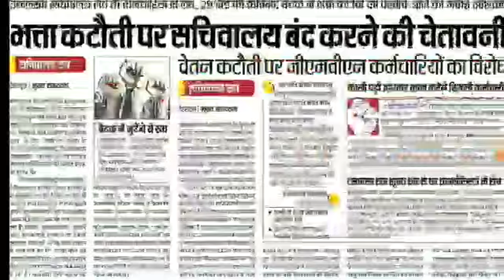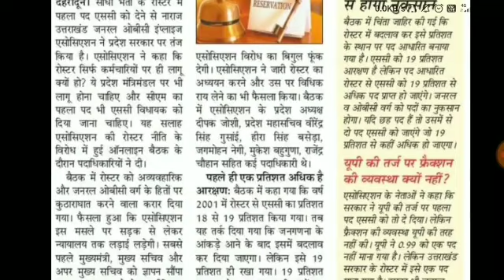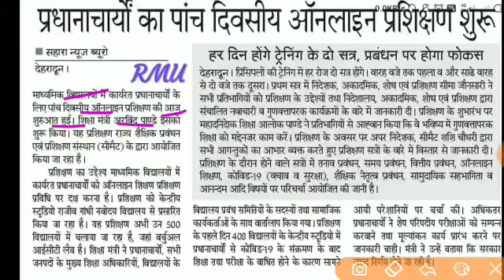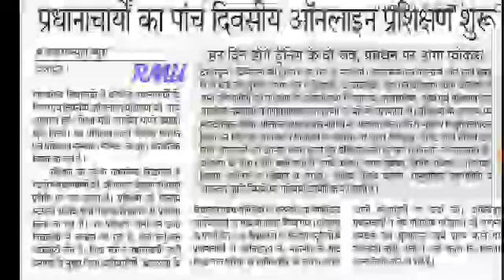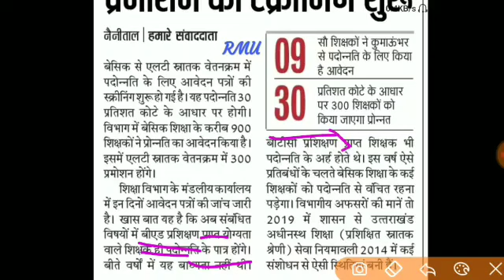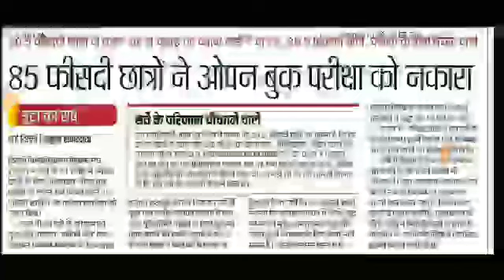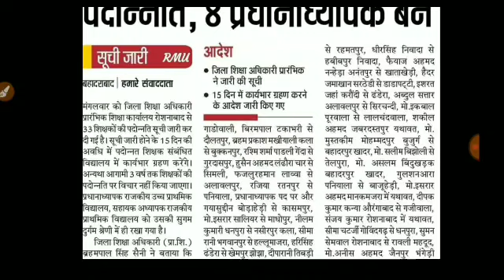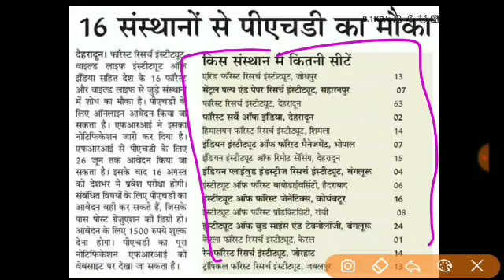उत्तराखंड शिक्षा जगत की बड़ी खबरें शिक्षको के 300 पद हुए फिर से खाली फॉरेस्ट गार्ड रिजल्ट जारी जल्द